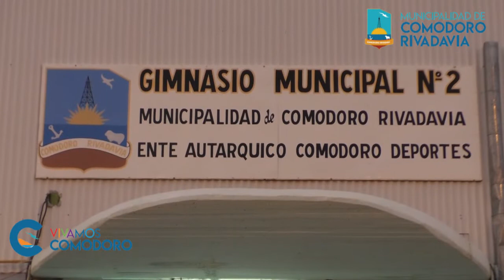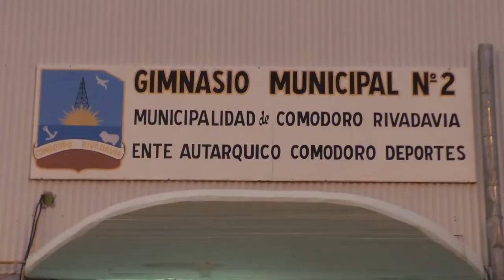El gimnasio Pueyrredón con variada actividad deportiva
✅ El gimnasio Nº 2 ubicado en barrio Pueyrredón invita a todos los niños, jóvenes y adultos a sumarse a sus diversas actividades gratuitas, que van desde gimnasia damas, pasando por básquetbol, fútbol, vóley, gimnasia artística, tae kwon do, hasta educación física infantil, ajedrez, básquet adaptado y yoga. Actividades que propone el Ente Autárquico Comodoro Deportes y la Dirección General de Deportes Municipal.